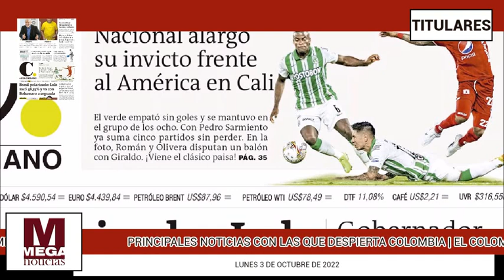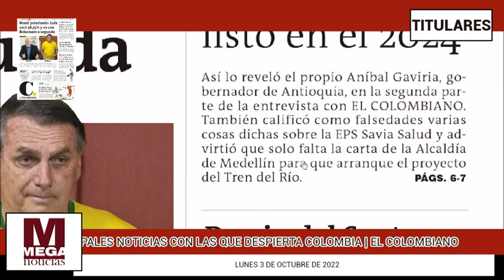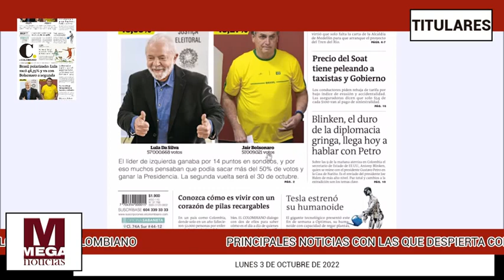LOS PRINCIPALES TITULARES DIARIO EL COLOMBIANO 🖱️ Lunes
Las principales noticias Portada Diario El Colombiano de colombia lunes 3 de Octubre de 2022